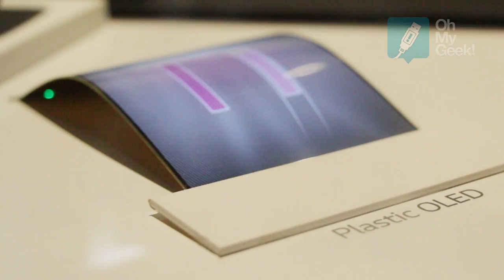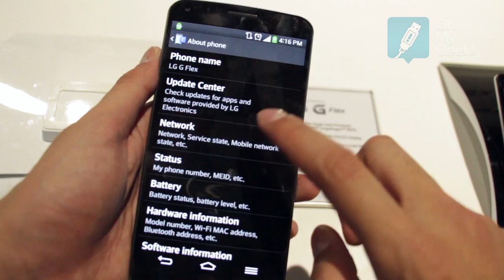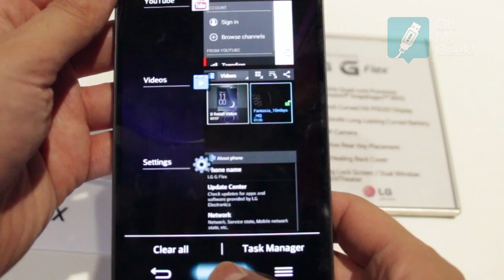Primera Vista: LG G FLEX (Español) - OhMyGeek!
Dentro de CES 2014 en Las Vegas, tuvimos la oportunidad de conocer al primer teléfono curvo de la compañía surcoreana LG. Se trata del G FLEX, un smartphone con pantalla de 6 pulgadas, procesador Snapdragon 800 y una tapa trasera tan especial que se "auto-regenera" sola.